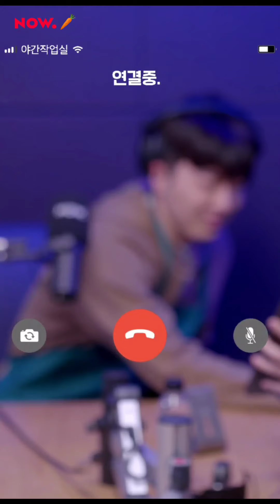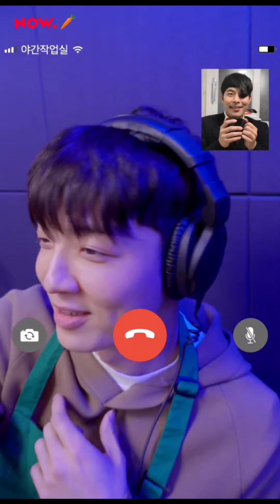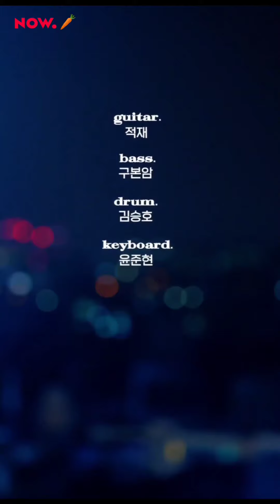[210209][화] 적재의 야간작업실 225회 야간합주실 in김해준 with구본암.김승호.윤준현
※적재의 야간작업실
본방송 : 평일오후11시
재방송 : 평일오후4시
야간합주실몰아보기 : 토일 오전8시